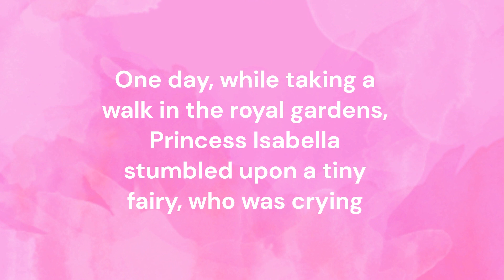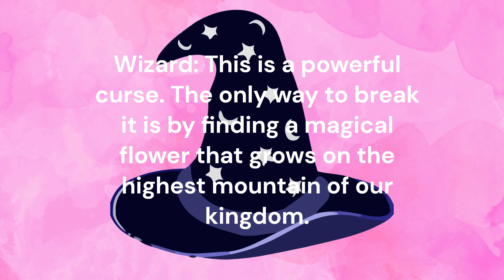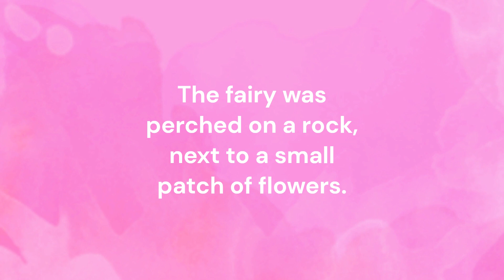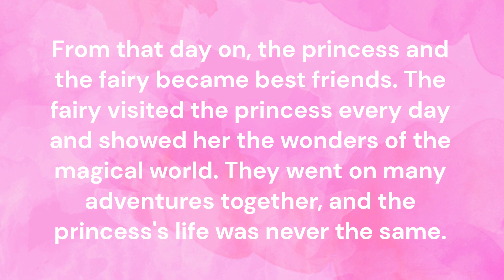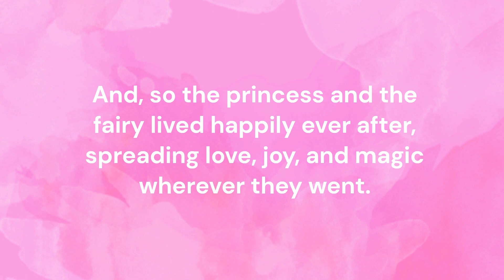Princess and Fairy🧚Learn English through story🧚English listening Practice 🧚Short story 🧚Fairy tale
The story "Princess and the Magic Fairy" is a heartwarming tale of friendship and adventure, suitable for children of all ages. It follows the journey of Princess Isabella, a kind and caring young royal who feels something is missing in her life. Along the way, she meets a fairy who has lost her magic powers due to a dark curse, and the princess sets out on a perilous journey to help her new friend.

We would love to hear your suggestions and feedback!